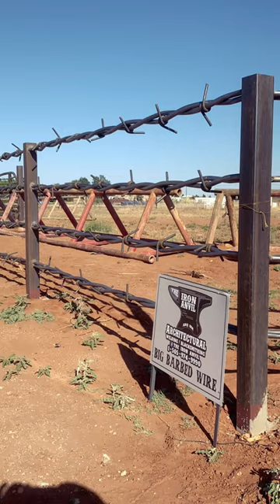Our world famous Big Barbwire!